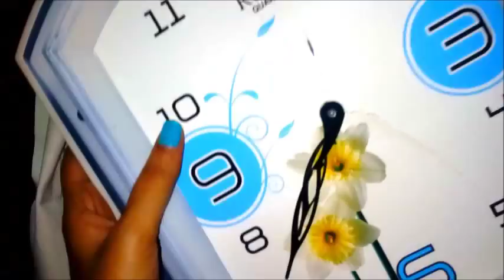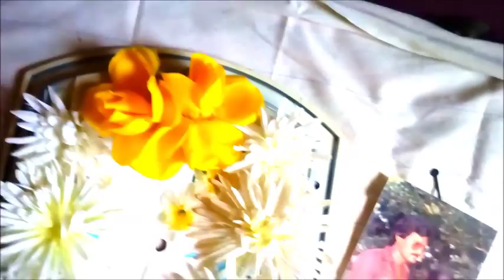how to recycle your old wall clock into new photoframe